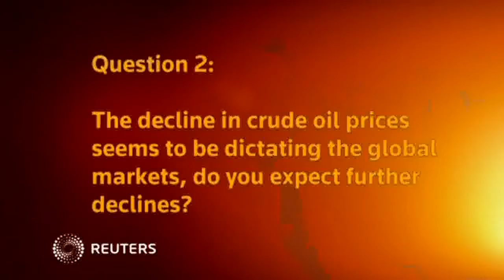Oil price fall bonus for Asia - Barclays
Oil prices touched fresh 5-1/2-year lows on Monday, spurring an emerging market selloff as demand for the safe-haven yen picked up. Barclays Regional Economist Rahul Bajoria says the crude oil price fall is particularly beneficial for Asia.

SHOWS: SINGAPORE (DECEMBER 15, 2014) (REUTERS - ACCESS ALL)
1. SLATE, READING (English): "WHAT DO YOU MAKE OF THE RECENT SLEW OF ECONOMIC DATA COMING OUT OF INDIA?"
2.  BARCLAYS, REGIONAL ECONOMIST, RAHUL BAJORIA, SAYING:
"Well right now given the fall in oil prices, I mean clearly the tail winds are quite strong behind the Indian economy. If you look at what is happening on the inflation front, I mean obviously there is a bit of base effect which is coming through, but at the same time inflationary pressures seem to be declining in India and RBI kind of acknowledged that in its monetary policy statement. We do expect them to start cutting rates from next year onwards we are expecting 50 basis points of cuts in the first 2 policy meetings and beyond that the risk is that the RBI does a bit more. But the key over there would really be what happens on the inflation expectation survey which is expected by the end of this year."
3. SLATE, READING (English): "THE DECLINE IN CRUDE OIL PRICES SEEMS TO BE DICTATING THE GLOBAL MARKETS, DO YOU EXPECT FURTHER DECLINES?"
4.  BARCLAYS, REGIONAL ECONOMIST, RAHUL BAJORIA, SAYING:
"Well our sense that right now there is a lot of momentum, downward pressure on crude, but a lot of it is not necessarily being backed by fundamentals. If you think about it, the drop in crude prices particularly for Asia is quite beneficial. So we should see a bit of growth recovery in the region which will at the end of the day support commodity prices. So, we recently reduced our crude oil forecast to about $72 for Brent to average in 2015. So, our sense is that there could be a bit of a recovery but that is probably going to be a story that is going to play out in 2015 itself."